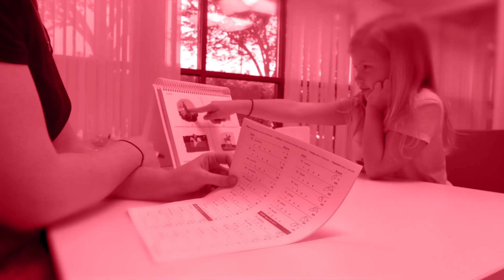Careers That Matter: Renaud Brossard (communications lead at a public policy think tank)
Public policy in Canada is a complicated topic. For Renaud Brossard, his job is to make the topic less complicated and more accessible to the public through media outlets. As a business major, he developed his policy analysis background over the years and by working with other high-end academics in the field.